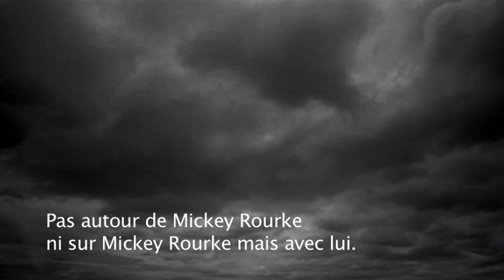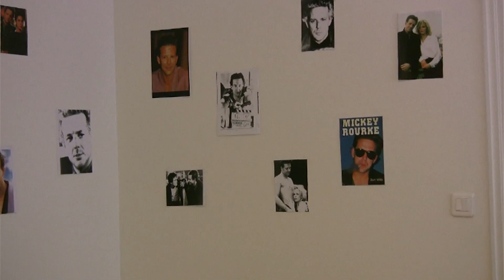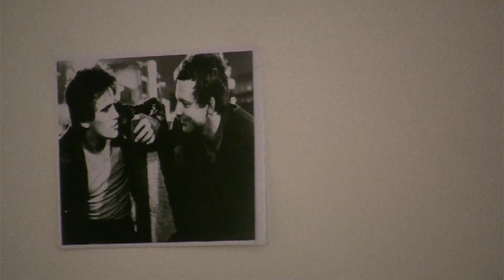Mickey Rourke par Dominique Gonzalez-Foerster - Blow up - ARTE